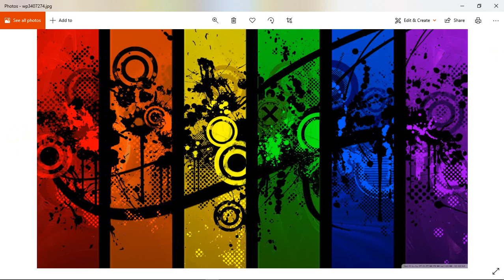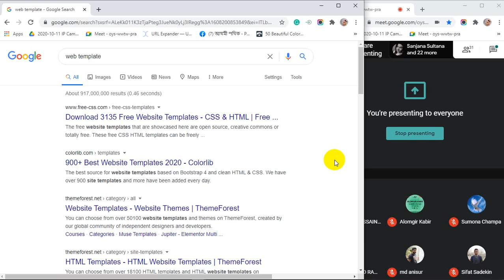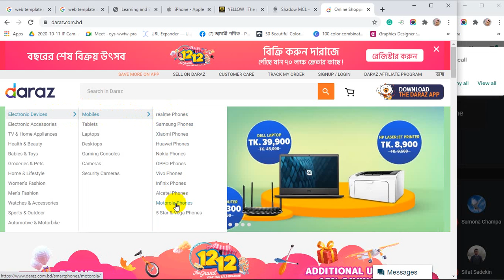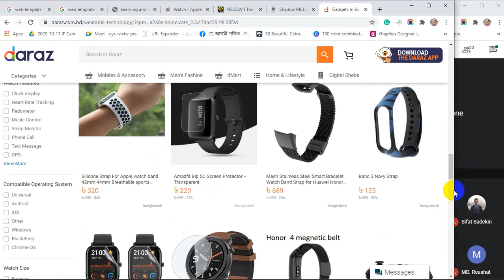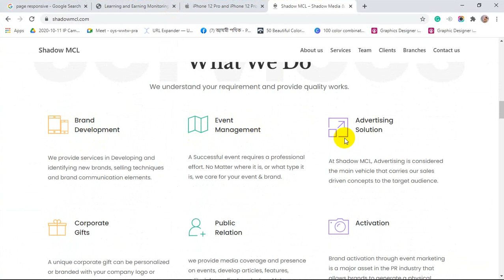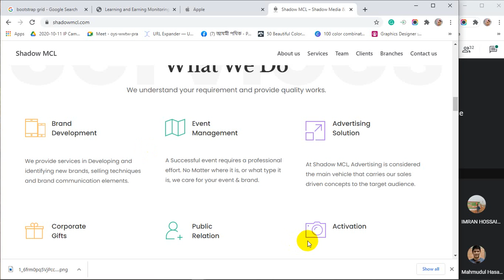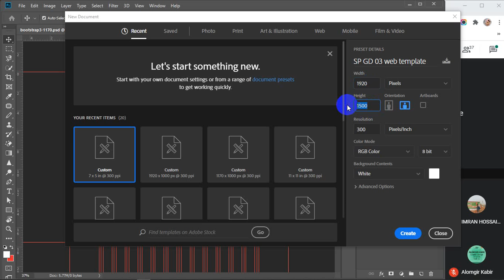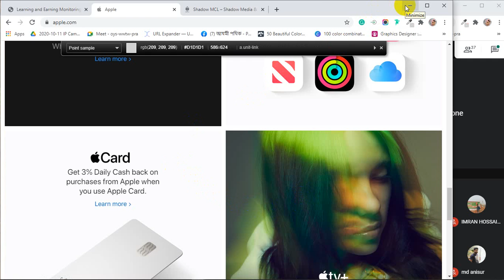Web Template Design (1st Part) | Class 35 | Batch SP GD 03 | LEDP 2020 | Graphic Design Class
 Web Template Design
 Responsive Website
 Website development
 Bootstrap Grid